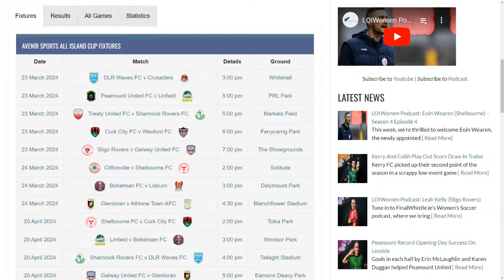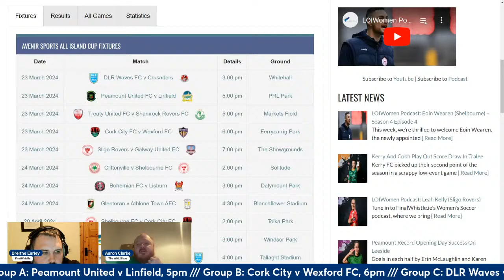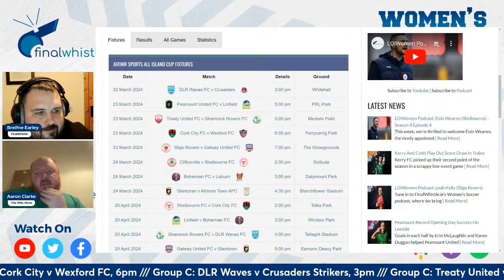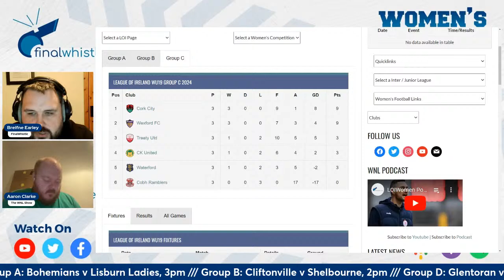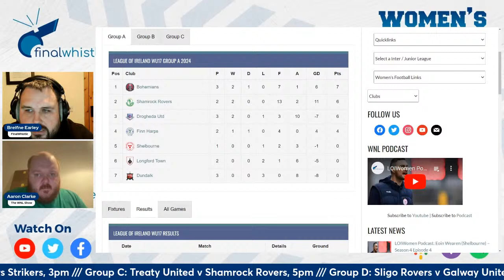LOIWomen Podcast: Eoin Wearen (Shelbourne) - Season 4 Episode 4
Join us for an insightful episode of the LOIWomen Soccer podcast, hosted by Breifne Earley and Aaron Clarke, streaming live on FinalWhistle.ie tonight at 8pm.

This week, we're thrilled to welcome Eoin Wearen, the newly appointed manager of Shelbourne Women's team, fresh from their victory over Peamount United. We'll dive into Eoin's journey from Gaelic football to his professional soccer career with West Ham United, Bohemians, Sligo Rovers, and more.

Discover how his experiences as a player shaped his coaching philosophy as we explore his transition to coaching, including his time in the United States and his recent appointment at Shelbourne.

Alongside Eoin's fascinating insights, we'll discuss Kyra Carusa's triumph in the NWSL Challenge Cup with San Diego Wave and the latest updates from the NWSL and LOI Women's Premier Division. Don't miss this dynamic conversation with Eoin Wearen and stay updated on all things women's soccer!